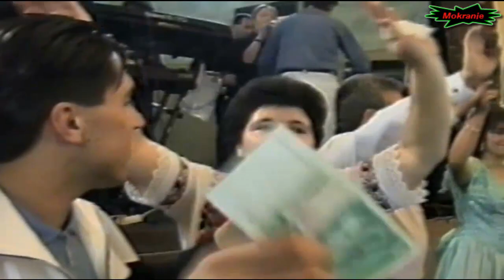Svadba - Mirjana i Nenad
Svadba - Mirjane & Nenada - Mokranje - 29.03 i 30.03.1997.godine
(Mira alu Tanuke)